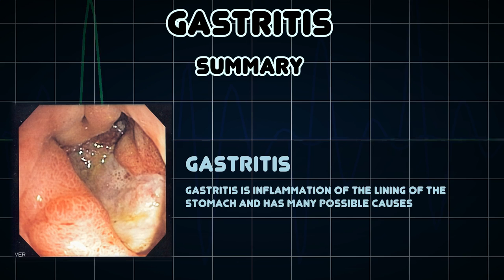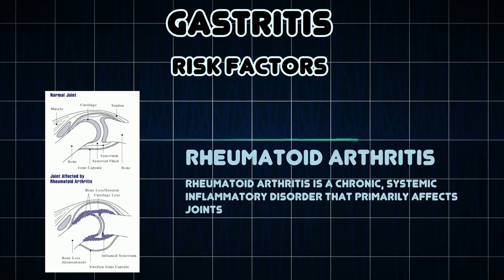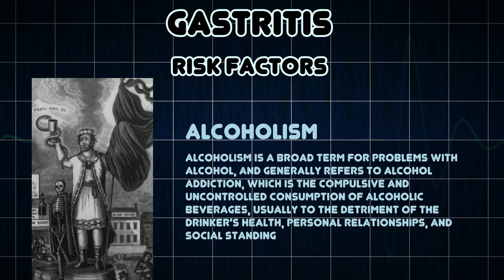Gastritis (Medical Condition)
Symptoms, risk factors and treatments of Gastritis (Medical Condition)

Gastritis is inflammation of the lining of the stomach and has many possible causes